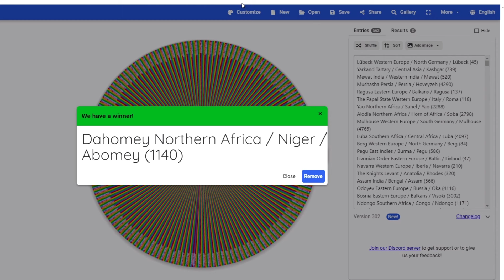Je subis une ENORME CLIM après 220 ANS DE JEU !!! - EU4 ON JOUE TOUS LES PAYS ! #26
Version : Vanilla
Pays : Corée